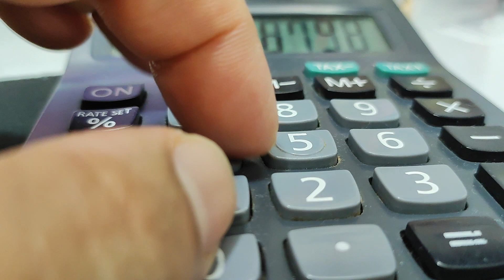ASMRCUT8 | asmr 100 triggers